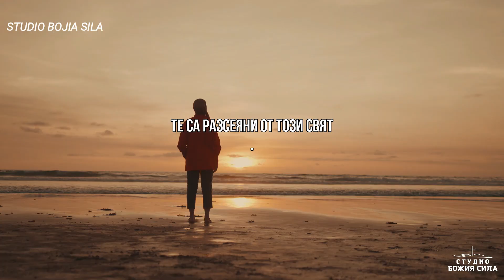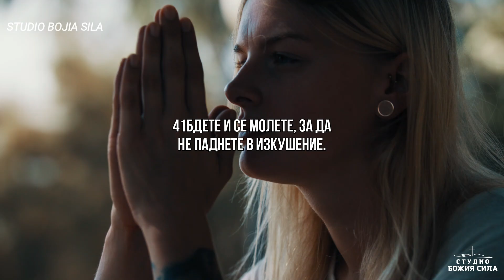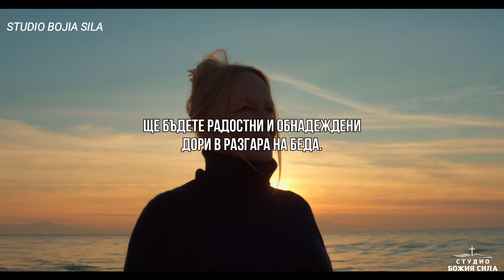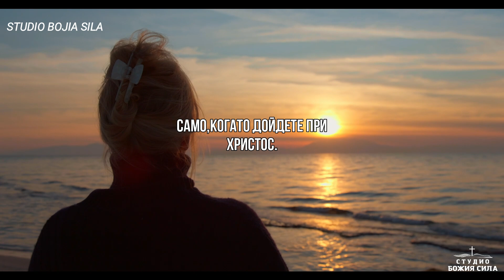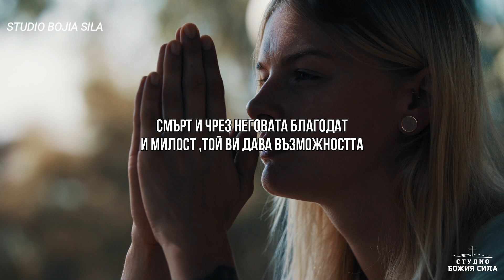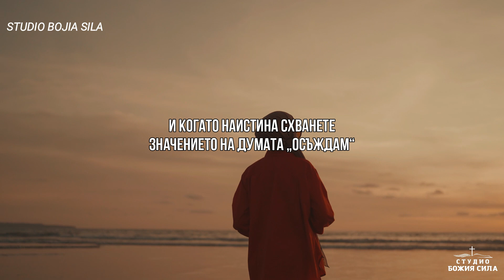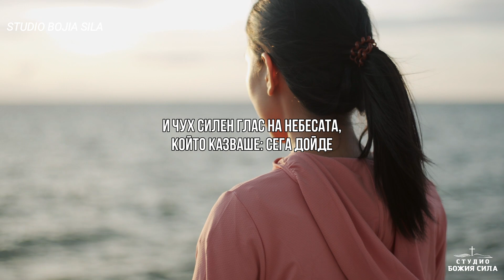Те може и да са ви отхвърлили,НО БОГ НЕ Е!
В Библията,имаше жена,която имаше кръвотечение от дванадесет години. Тя беше отхвърлена от обществото,те беше счетена за нечиста. Но тази жена имаше среща с Исус Христос и тя оздравя.
Библията в Лука 17 та глава ни казва,че имаше десетима мъже с проказа. По това време прокажените бяха изгнаници,те бяха смятани за нечисти и те също бяха отхвърлени от обществото.
Всъщност,когато тези мъже дойдоха при Исус,Библията казва,че стояха на разстояние. И нека да ви прочета точно какво казва Библията.
Лука 17:12-13
12 И като влизаше в едно село, срещнаха Го десетима прокажени, които, като се спряха отдалеч,
13 извикаха силно: Исусе, Наставнико, смили се над нас!

Източник: Grace for Purpose
Видео лиценз : Envato Elements